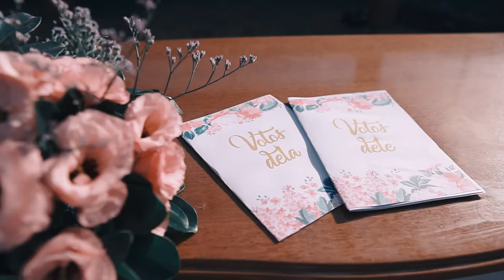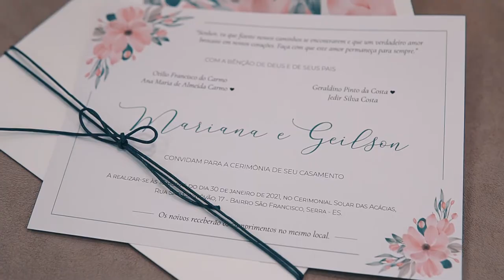Trailer Mariana e Geilson